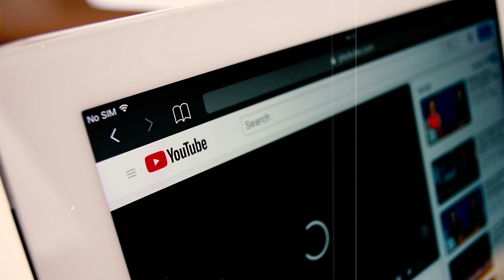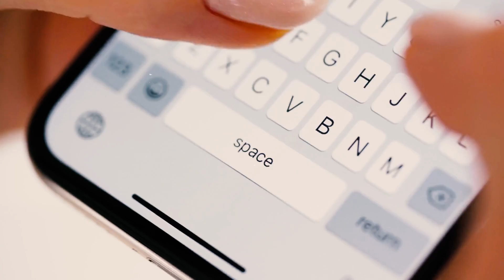5 Missing People Cases That Were Finally Solved in 2021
Missing person cases, especially those of adults, can often have tragic ends if the missing person is not located within a few days or weeks. But thankfully, some missing person cases are solved when the person is located alive and well. Each case is different, with some not wanting to go back to their old lives and others desperate to see friends and family again. These missing person cases came to a happy end in 2021.